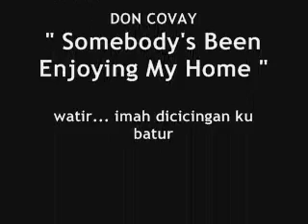Don Covay - Somebody's Been Enjoying My Home